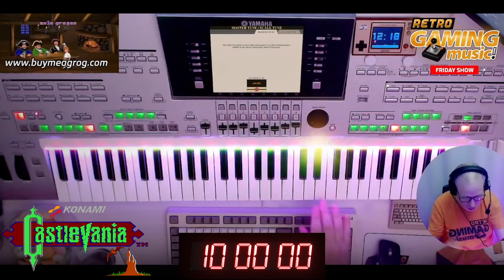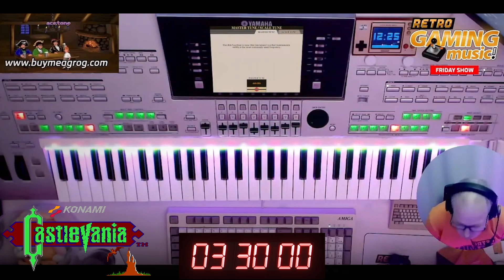Learning to play Castlevania Vampire Killer in 10 minutes!